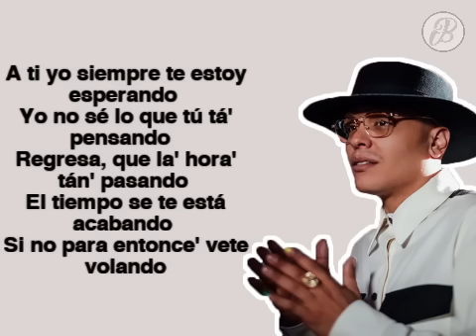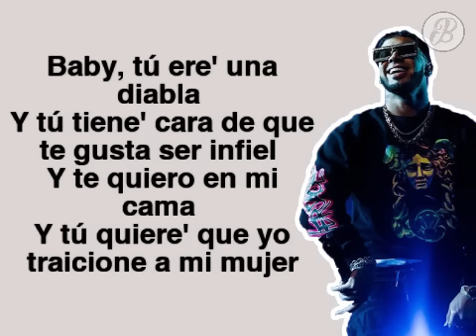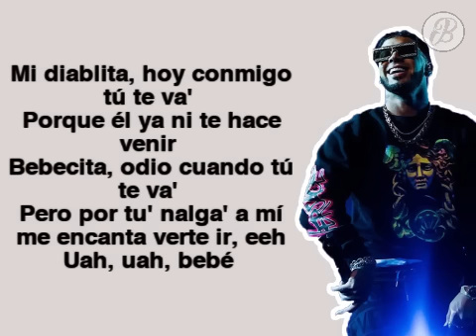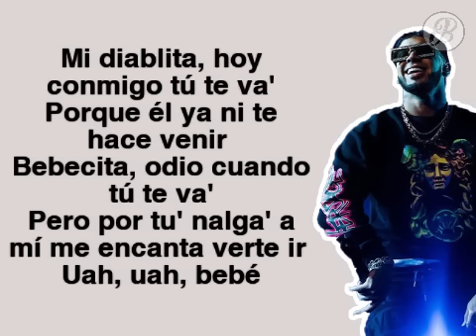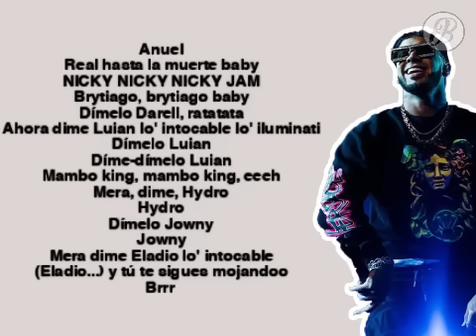Verte Ir - Anuel Aa x Darell x Nicky Jam x Brytiago (LETRA)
*DESCARGA MP3*